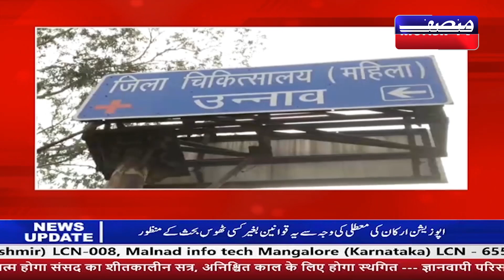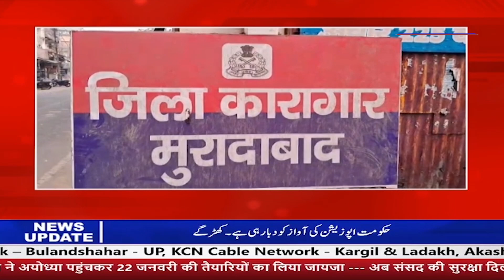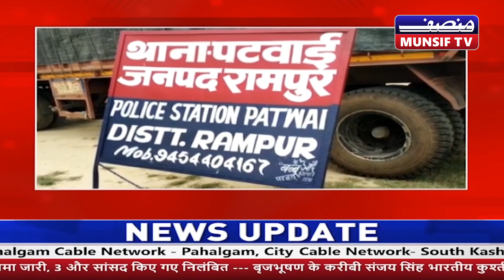Hamara Uttar Pradesh-Uttarakhand | 21st December 2023